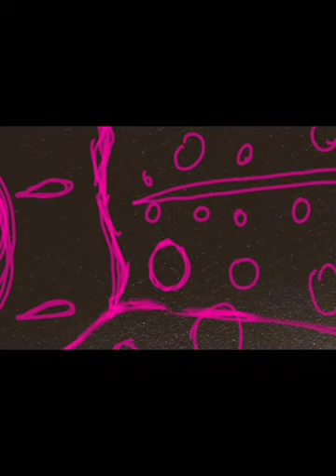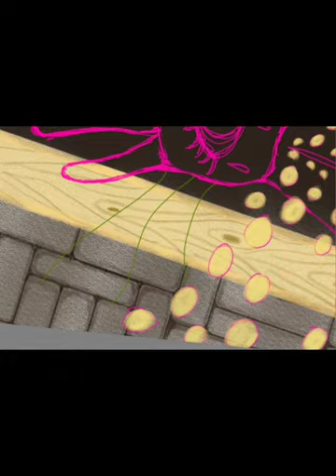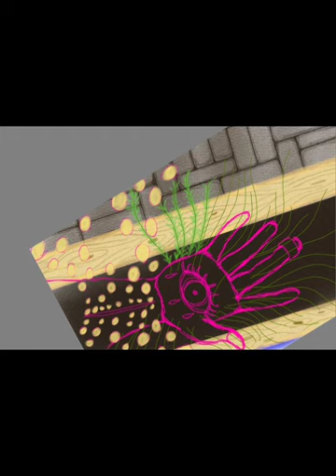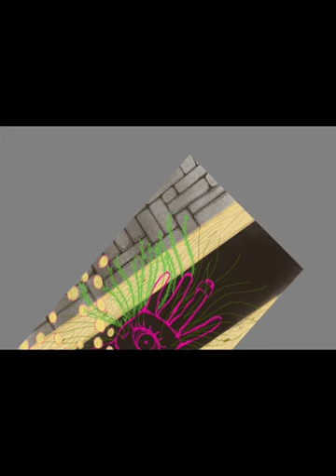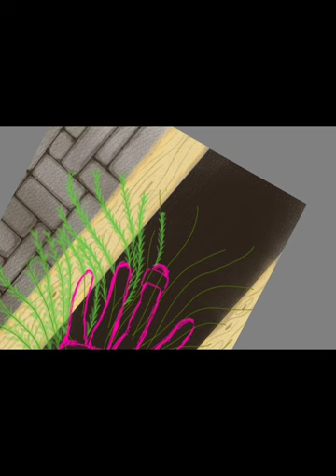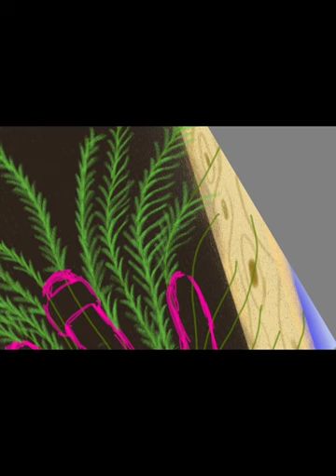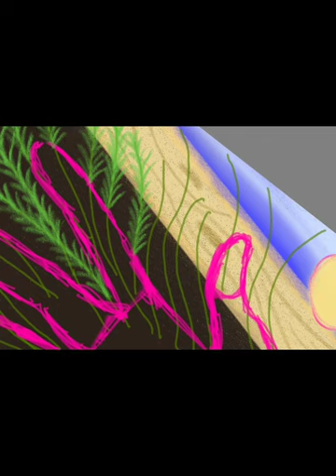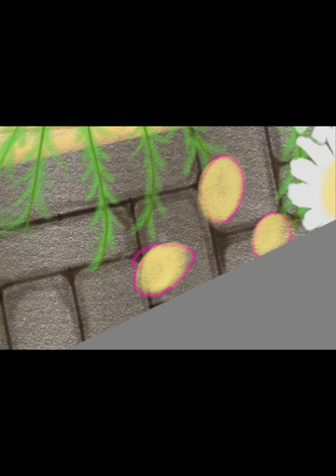glass casket part 2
sup im J a.k.a Voidessence

and this is another episode/speedpaint in my show

my art insta = @voidessence_